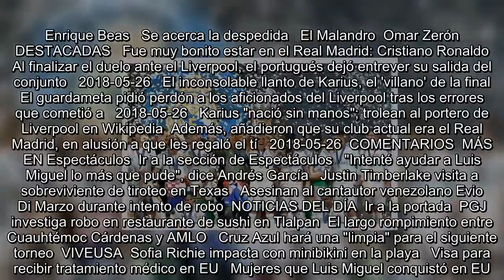Real Madrid, tricampeón de la Champions League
Es Noticia:  Champions League   Se encuentra usted aquíINICIO // Universal Deportes // Futbol // Real Madrid, tricampeón de la Champions League  Real Madrid, tricampeón de la Champions League   El cuadro merengue venció 3-1 al Liverpool y la figura fue el galés Gareth Bale  REUTERS. Real Madrid vs Liverpool   26/05/2018 15:40   Universal Deportes  -A +A  El galés Gareth Bale, con un doblete tras saltar al campo a los 61 minutos, condujo al Real Madrid a la Decimotercera tras ganar al Liverpool por 3-1 en la final de la Champions League disputada en Kiev. Tras una primera mitad en la que las l